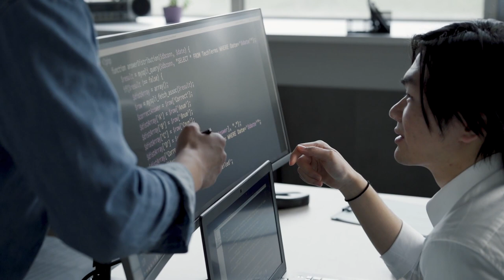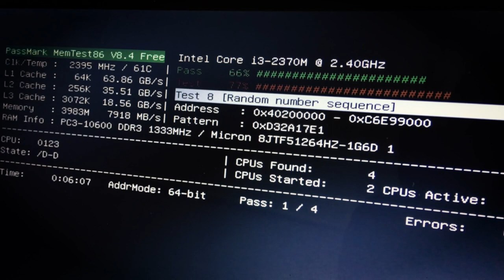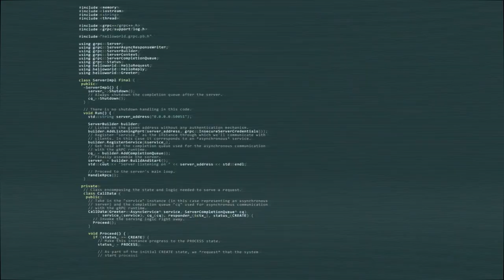SOLANA "TOMA MEDIDAS" PRA REVERTER SEU QUADRO!